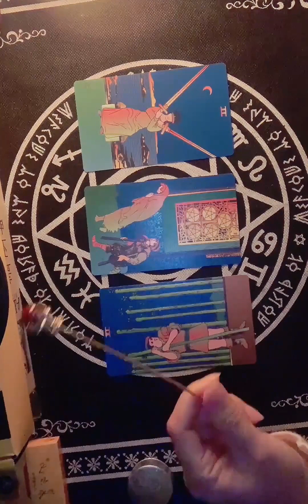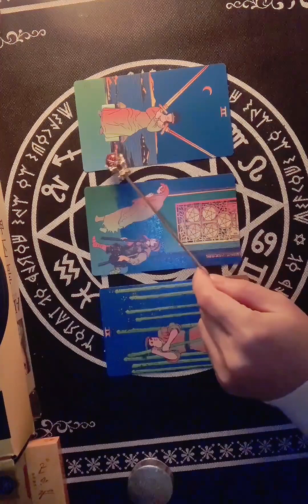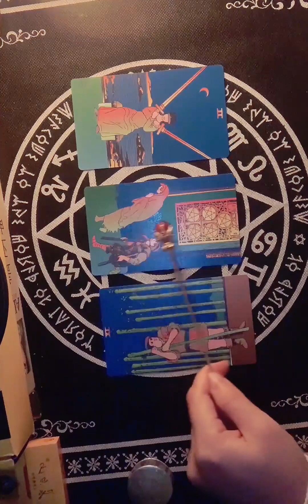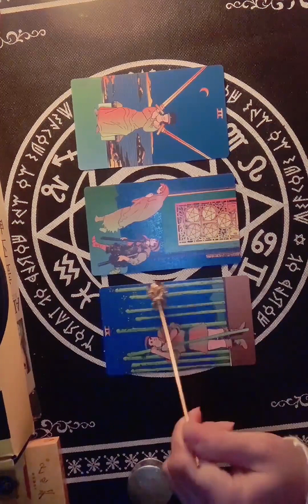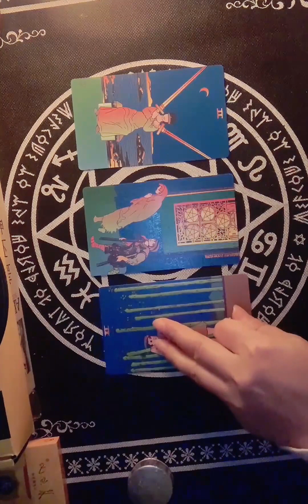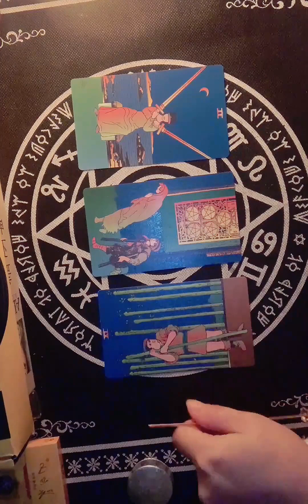玄幻小说切勿迷信，紫圣最近在找，他下来时遗失的是什么样的法器？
小说,神秘学,遮天